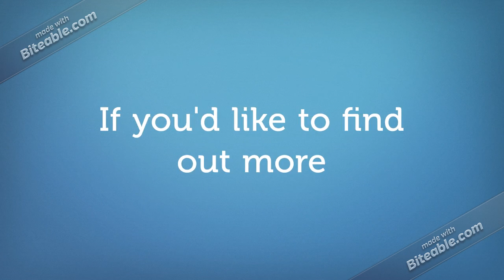Custom Jewellery Design in Vaughan & Toronto - A&M Jewellery- Engagement Rings | Wedding Bands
Goldsmith in Toronto I specialize in custom jewellery, wedding & engagement rings and re-using old jewellery.